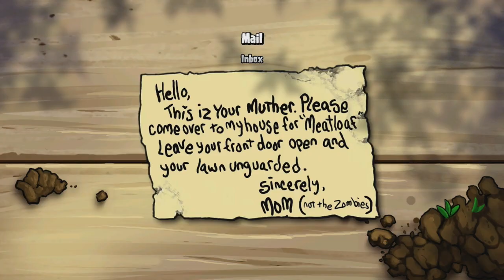Let's Play Plants Vs Zombies [Ep 8] Zombies on the roof